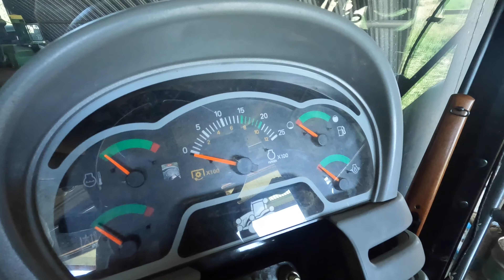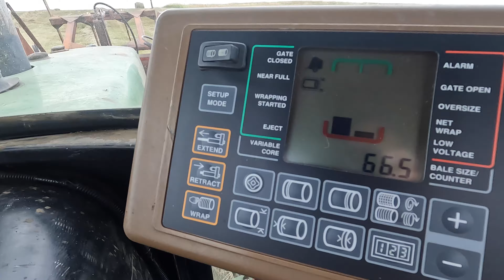You got to make hay while the sun shines.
I am a 4th generation farmer in Northeast South Dakota where I own and operate a grain farm and raise beef cattle.  I took over this farm in the spring of 2020 with my wife Sarah and children Vaughn and Maiya.  We hope you enjoy the videos and learning what we do around our farm every day.